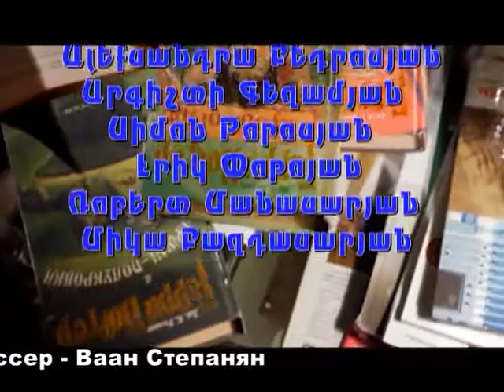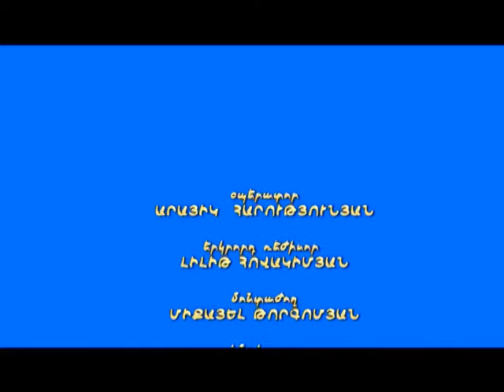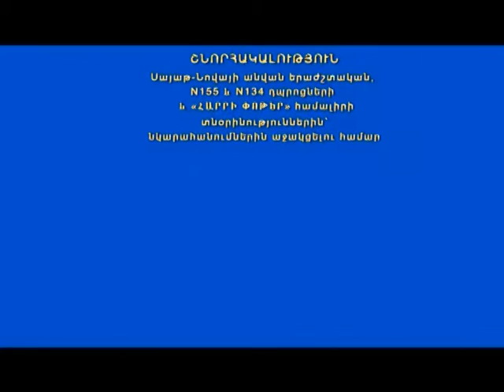Режиссер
Сценарист : Айк Степанян
Режиссер: Ваан Степанян